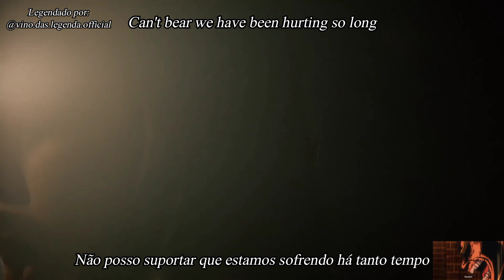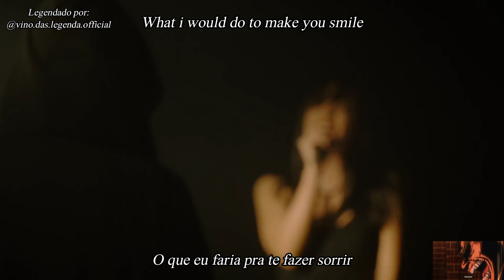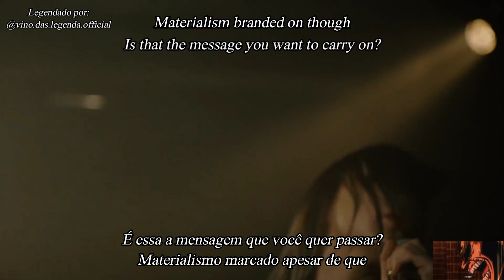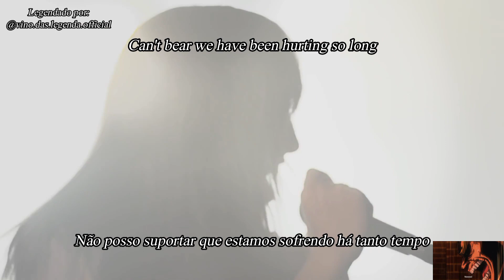TELECiDE - Closed Minds (legendado BR-EN)